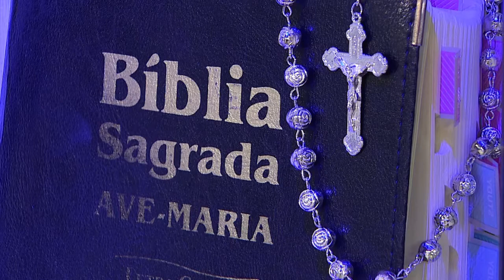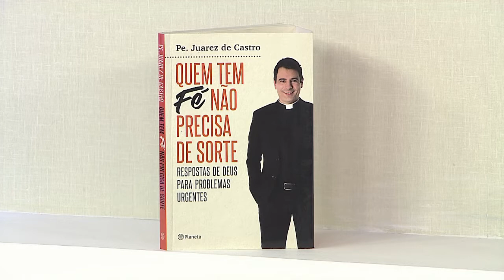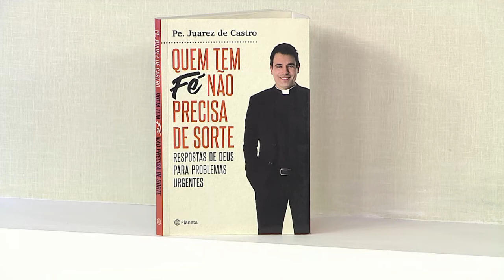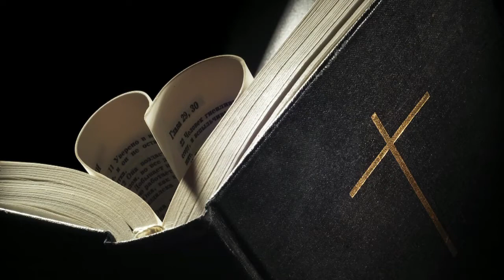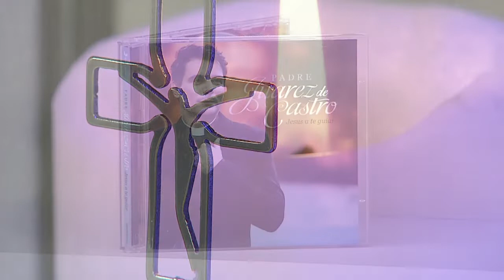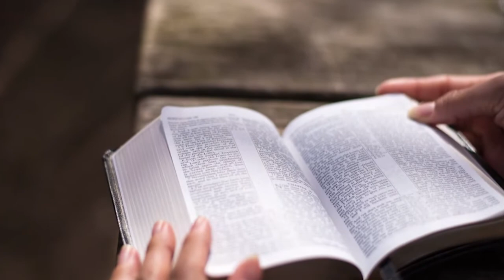Rosário da Vida - 09/08/18